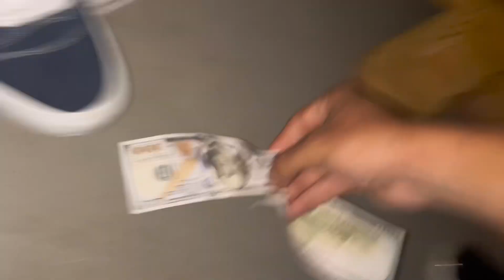FIRST HALLOWEEN PARTY!!! ITS SPOOKY SZN